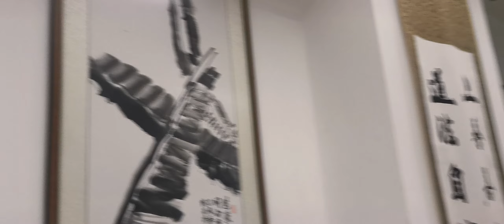2022年10月19日